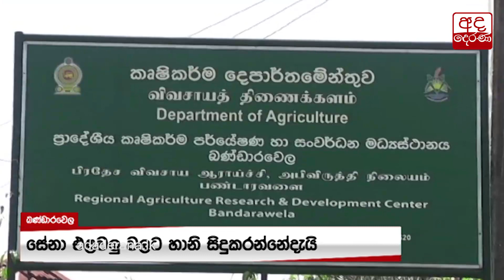දළඹුවා වගාව කනවා - මාධ්‍ය මාව කනවා - පී හැරිසන්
Caterpillar eats the cultivation; media eats me – P. Harrison